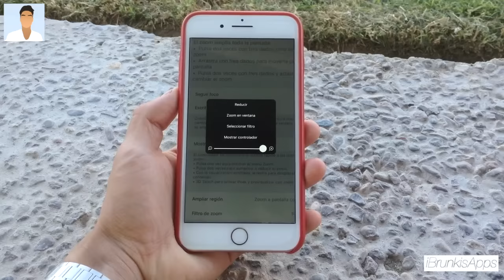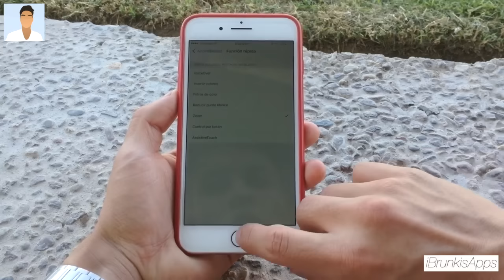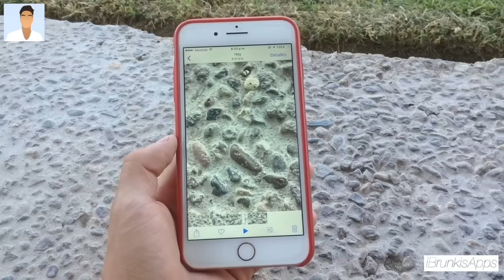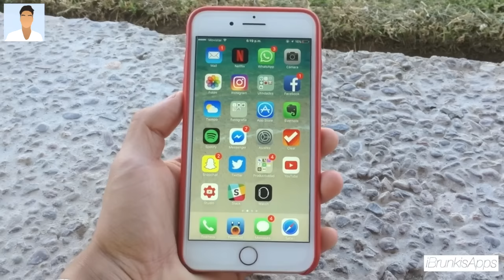¿Sabias Este TRUCO DE TU iPhone? INCREIBLE HAZLO YA!!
▶︎ Mas De Mi:
▸Nombre: Bruno Martinez
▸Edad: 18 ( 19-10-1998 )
▸Donde Vivo: Torreón, Coahuila, Mexico

•Como Descargar Pokémon GO !GRATIS! 2016

► MAS INFORMACION ►

Canción: Show your Love
Bajada de la biblioteca de Youtube
Editor: Final Cut Pro X
Camara: iPad Mini 1G
Microfono: Blue Yeti